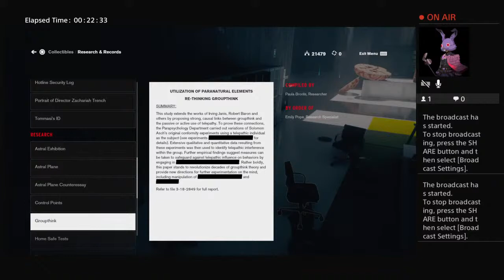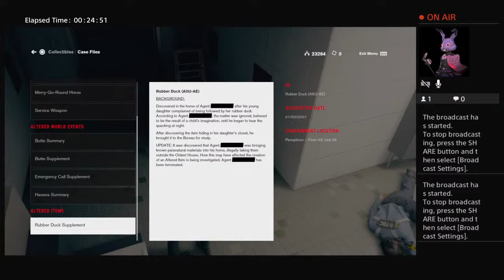My cousin wants to watch me part 2